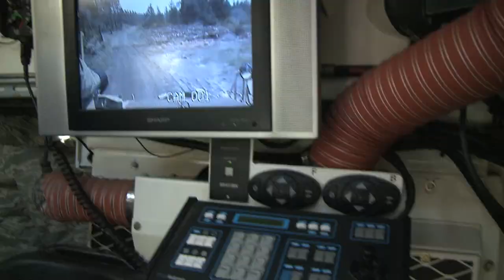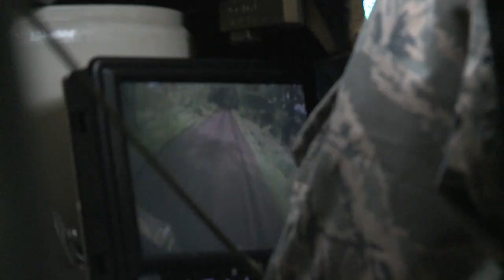Oregon National Guard Counterdrug Team Training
Oregon National Guard Counterdrug Team Trains on Light Armored Vehicles (LAV) at Camp Rilea near Warrenton Oregon. Video includes shots of LAV driving through courses at the military post as well as joint training with the Salem Police Department.